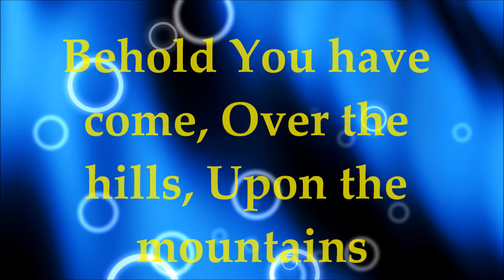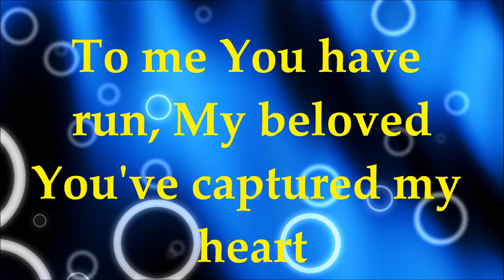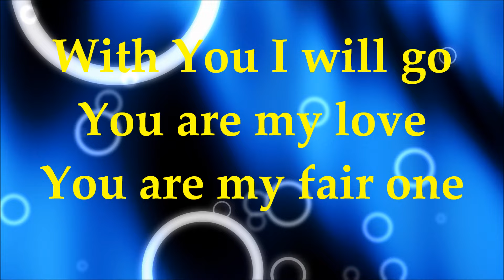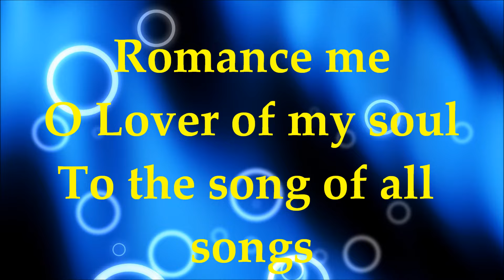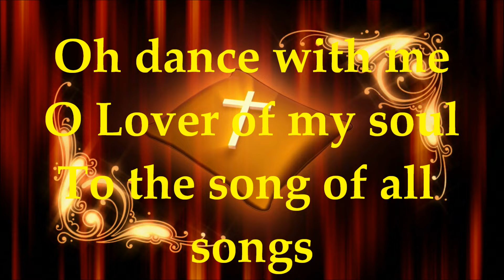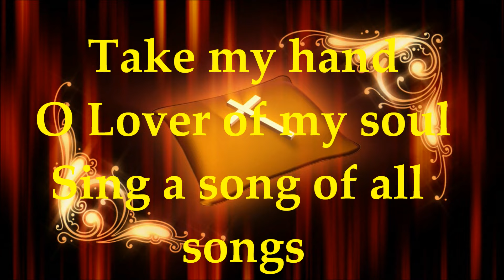Dance With Me - Paul Wilbur - Lyrics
Paul Wilbur - Dance With Me - Lyrics. Messianic Praise and Worship.